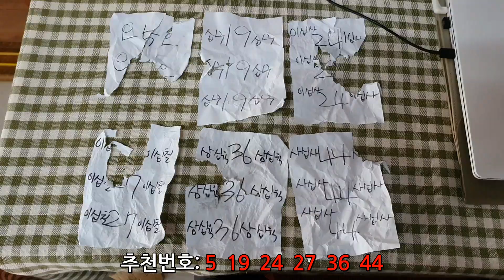994회차 로또 추천번호 확인하세요~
*2016년 12월 732회차부터 시작*

3등 : 830회차 (1,442,948원)
830회차 당첨  번호: 5, 6, 16, 18, 37, 38 +17
땡칠이가 뽑은 번호: 5, 6, 16, 18, 36, 37

4등:  872회차 / 865회차 / 825회차 /976회차
5등:  932회차/ 866회차 / 775회차 / 739회차

그 외 번호 2개, 1개 다수 나옴

(매주 토요일 12시 업데이트됩니다.)

오일장에서 온 믹스견 곰이의 일상이야기 입니다 ^^

감사합니다.^^